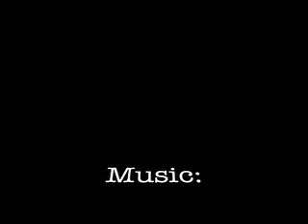Vlog 1 (?) 8/31/2009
Going to try and keep an ongoing vlog to suppliment my blog.  Do I really need both?  Sure, why not.  Hoping that someday this will grow into something more than just me staring at my webcam.  Maybe some people will join me?